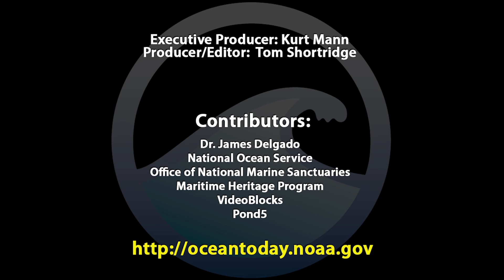Journey Through Time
Ultimately, archaeology isn’t about things. It’s about people.

The progression of how people have changed in response to the oceans, but now how the ocean is changing in response to us, that’s where I think it really becomes relevant.

Visitors can select from 200+ videos on topics ranging from deep-­‐sea exploration, marine species, and restoration projects to hurricanes, oceans and human health, and climate science and research. These videos are a free resource and are available on our